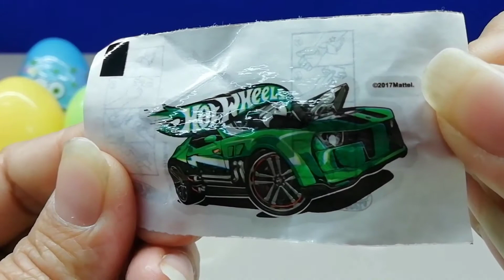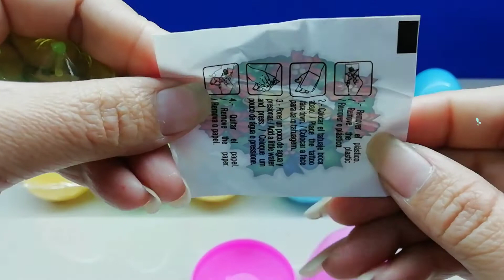Surprise Eggs with Fun Toys : rocking doll for kids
Today we are going to show you surprise eggs for you that we will unbox! Let's find